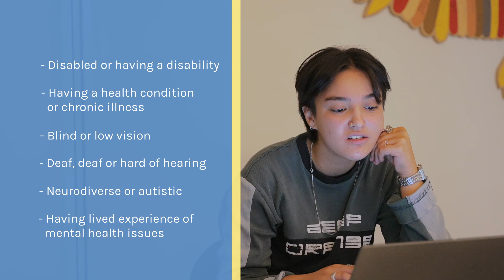Who can apply for the Young Leaders Program?